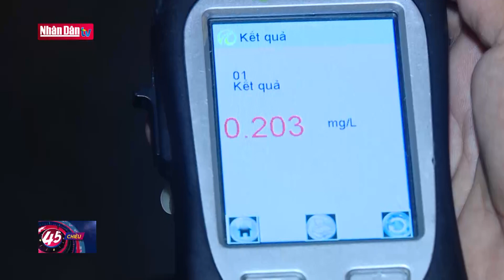Xảy ra 21 vụ tai nạn trong ngày thứ tư kỳ nghỉ lễ | Đảng với Dân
Xảy ra 21 vụ tai nạn trong ngày thứ tư kỳ nghỉ lễ

Chiều 2/5, Cục CSGT (Bộ Công an) cho biết, trong ngày thứ tư của kỳ nghỉ lễ Giỗ Tổ Hùng Vương, 30/4- 1/5, toàn quốc đã xảy ra 21 vụ tai nạn giao thông, làm chết 14 người và bị thương 17 người.

Thống kê của Cục CSGT (Bộ Công an), so với cùng kỳ nghỉ lễ năm 2022, giảm 4 vụ tai nạn, giảm 1 người chết và giảm 1 người bị thương. Về tình hình xử lý vi phạm trật tự an toàn giao thông, CSGT Công an các địa phương đã phát hiện, xử lý 9.703 trường hợp vi phạm, phạt tiền 20 tỷ 877 triệu đồng. Đồng thời, tạm giữ 168 xe ô tô, 4.426 xe máy và 18 phương tiện khác. Trong đó, vi phạm về nồng độ cồn chiếm cao nhất với 3.428 trường hợp,

Theo đại diện Cục CSGT, từ chiều ngày 2- 3/5, tình hình giao thông tại các tuyến đường cửa ngõ Hà Nội, TP.HCM và các tuyến cao tốc sẽ “nóng” lên do người dân quay trở lại thành phố sau kỳ nghỉ lễ. Cục CSGT khuyến cáo người dân di chuyển nên chọn khung giờ phù hợp, giữ tốc độ cho phép và tuân thủ sự hướng dẫn của lực lượng chức năng.